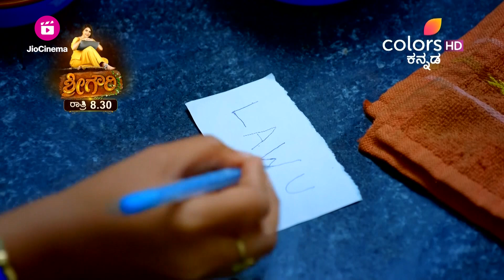Brundavana | ಬೃಂದಾವನ | Episode 87 | Highlights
ಮಲ್ಲಿಯಿಂದ ಸ್ಫೂರ್ತಿ ಪಡೆದ ಪುಷ್ಪಾ, ಪ್ರೇಮ ಪತ್ರವನ್ನು ಬರೆಯುವ ಮೂಲಕ ಆಕಾಶ್ ಬಗೆಗಿನ ತನ್ನ ಭಾವನೆಗಳನ್ನು ವ್ಯಕ್ತಪಡಿಸಲು ನಿರ್ಧರಿಸುತ್ತಾಳೆ. ಆದರೆ, ಕಾಫಿ ಚೆಲ್ಲಿರುವುದನ್ನು ಸ್ವಚ್ಛಗೊಳಿಸಲು ಆಕಾಶ್ ಅಜಾಗರೂಕತೆಯಿಂದ ಪತ್ರವನ್ನು ಬಳಸಿದಾಗ ಆಕೆಯ ಯೋಜನೆ ಅನಿರೀಕ್ಷಿತ ತಿರುವು ಪಡೆಯುತ್ತದೆ. ಇದರ ಜೊತೆಗೆ, ಆಕಾಶ್ ತನಗಾಗಿ ಸಿದ್ಧಪಡಿಸಿದ ರಾಗಿ ಮುದ್ದೆಯನ್ನು ತಿಂದಿಲ್ಲ ಎಂದು ಪುಷ್ಪಾ ತಿಳಿದುಕೊತ್ತಾಳೆ.

Pushpa, inspired by Malli, decides to express her feelings for Aakash by writing a love letter. However, her plan takes an unexpected turn when Aakash inadvertently uses the letter to clean up a coffee spill. To add to the situation, Pushpa discovers that Aakash hasn't consumed the ragi ball she had prepared for him.

Akash is about to return from abroad. His grandmother's last wish is to see him get married while she is around. Appanna wants to get his sister - Pushpa - married to a good family and gets to know of Akash. How will things change around as marriage preparations begin?